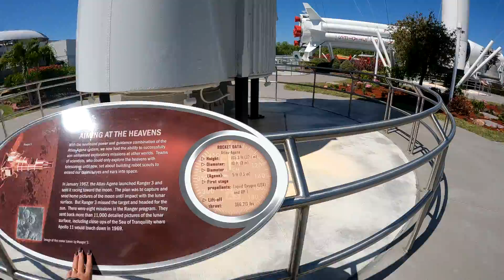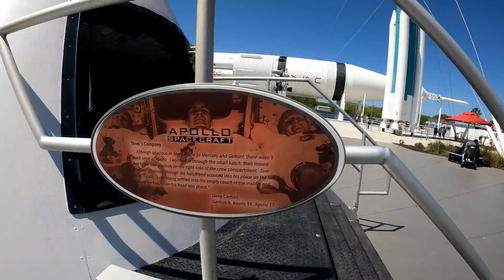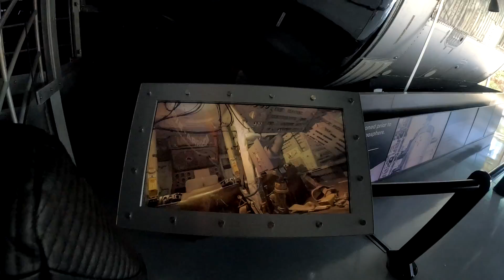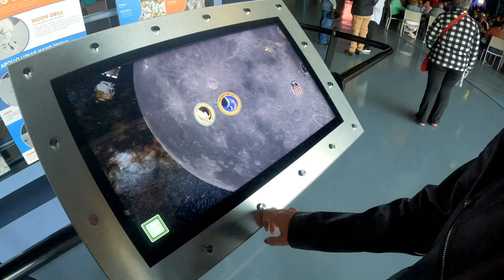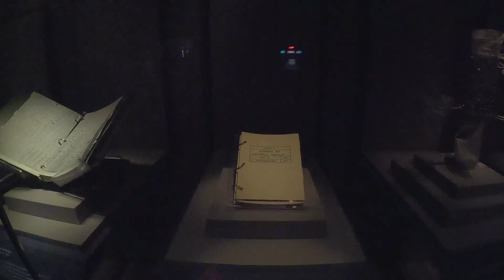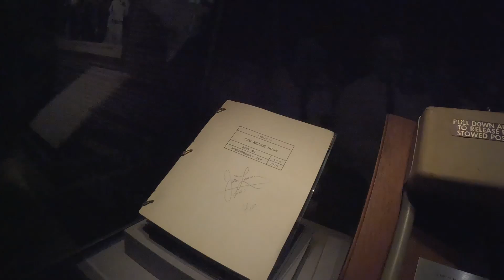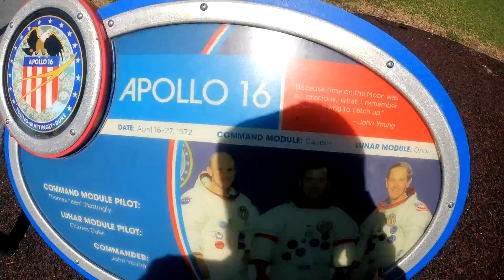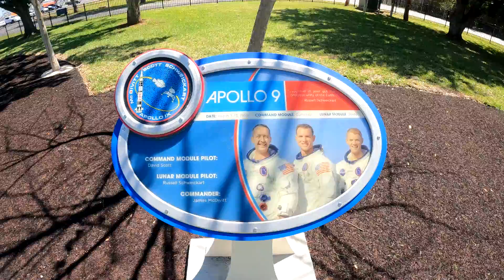TOUR COMPLETO PELA NASA! KENNEDY SPACE CENTER, FLÓRIDA 2023.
Uma das experiências mais emocionante e incrivel que um turista pode ter é conhecer Kennedy Space Center. A NASA fica a 1h de Orlando de carro, o caminho é super tranquilo e vale muito a pena!!! Esse lugar é surreal, viajamos em março de 2023.

Nos acompanhe no Instagram também!!! @sovai.travels

Pensa muito não. Só Vai!